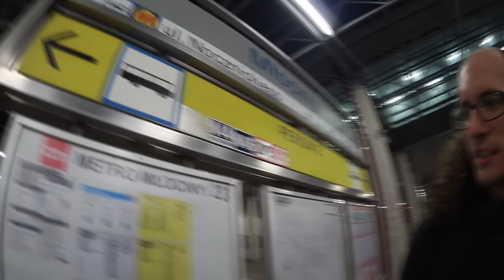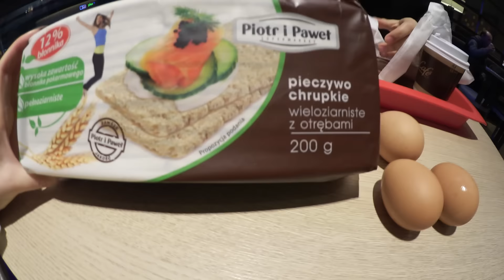WYPAD DO WARSZAWY + TRENING | FIT COUPLE